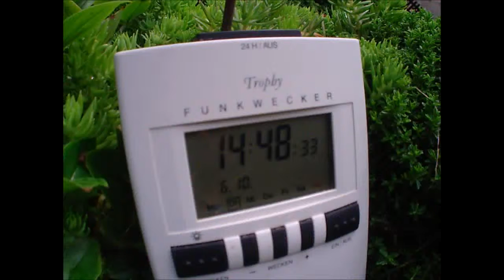6.10.2015 NWO weather sky TIMELAPSE wetter wolken ZEITRAFFER Voerde Heli Fluglärm